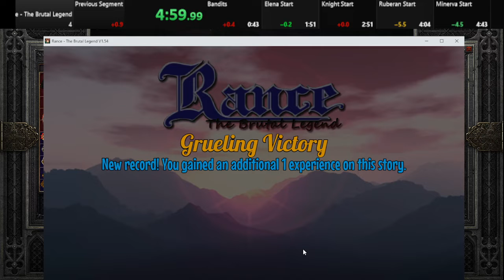Rance - The Brutal Legend any% speed run 5:03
so close to the 5min l wanted god damn